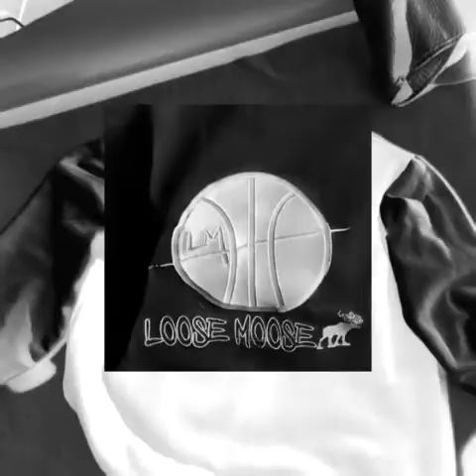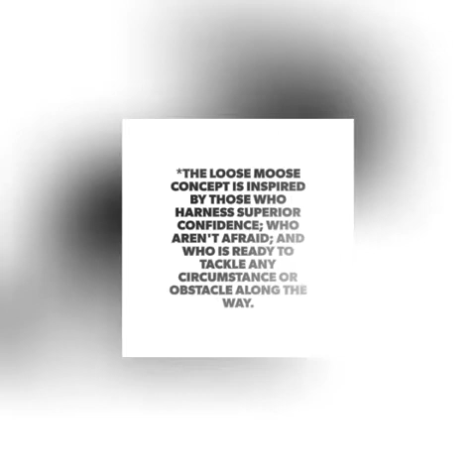Loose Moose Culture Commercial